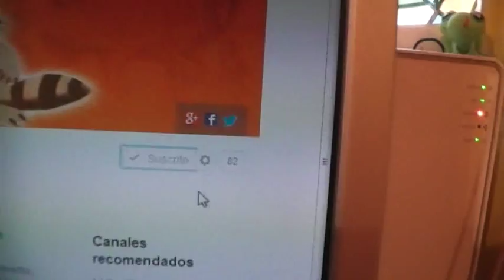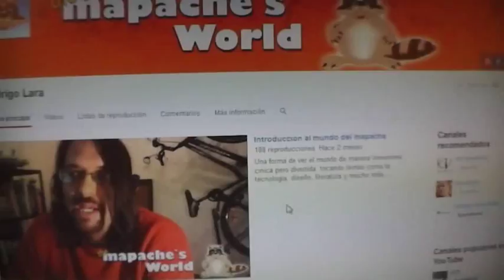Tips y remedios anti frizz